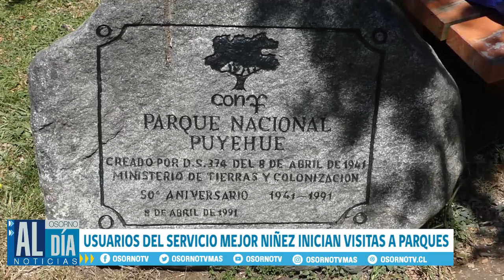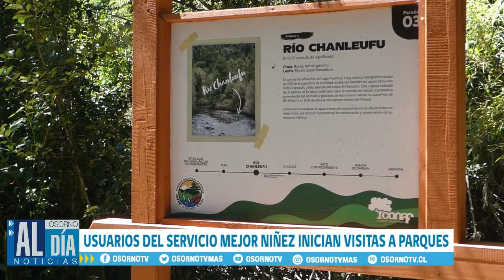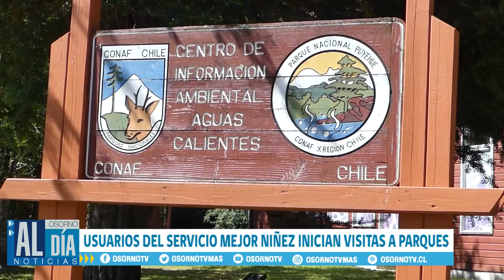USUARIOS DEL SERVICIO MEJOR NIÑEZ INICIAN VISITAS A PARQUES NACIONALES